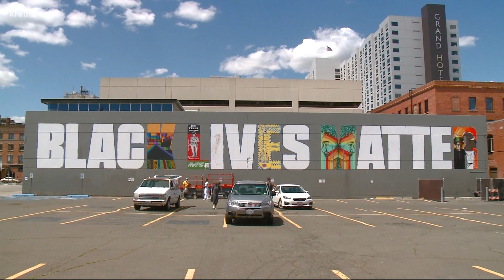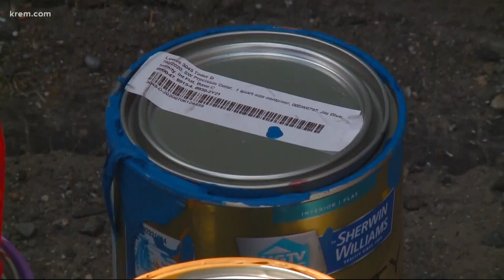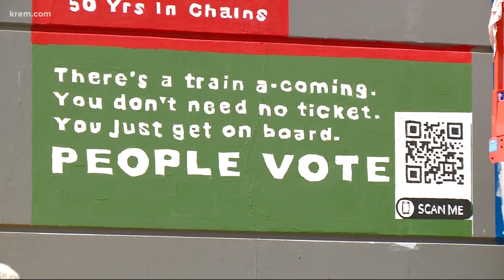Spokane marketing company creates Black Lives Matter mural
Seven2 hired 16 local artists, all of whom are Black, Indigenous and people of color. Each artist gets a letter to use as a canvas to share their stories and voice.